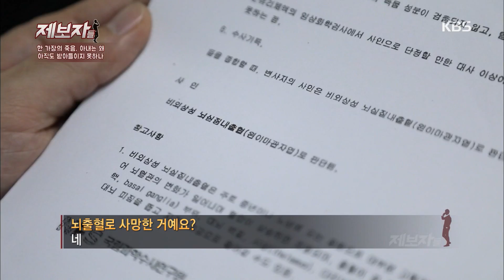제보자들 - 한 가장의 죽음, 아내는 왜 아직도 받아들이지 못하나.20180604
한 가장의 죽음, 아내는 왜 아직도 받아들이지 못하나